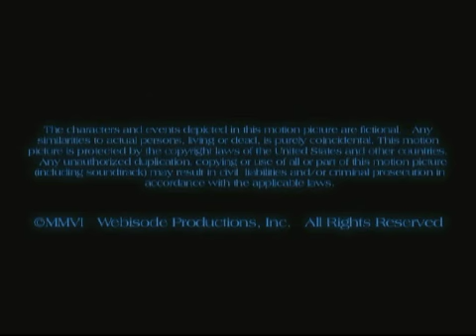wildfire webisode 3 - the setup